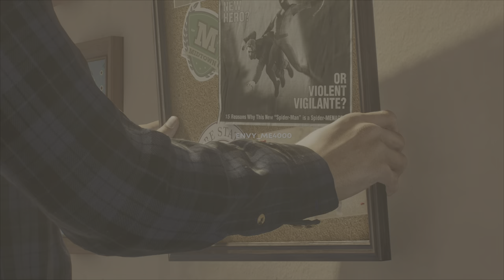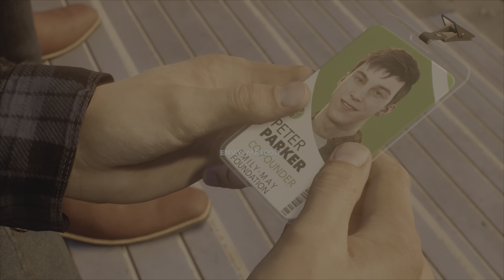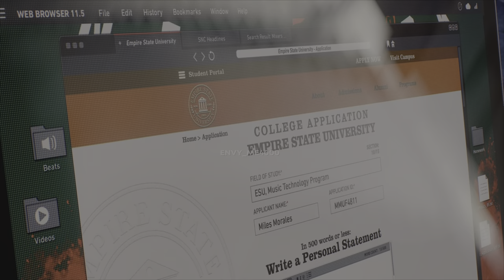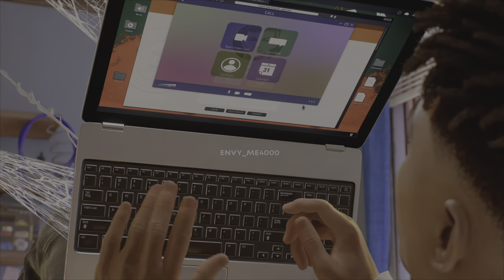Spider-Man 2 | The Movie [Part 2]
Here is Part 2 to the gameplay of Spider-Man 2

thanks